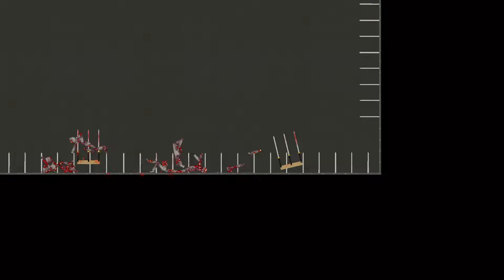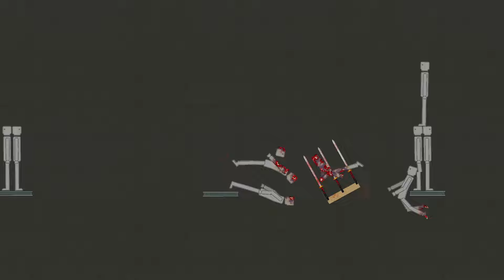I Throw Weapons at People in Regular Human Workshop (71)